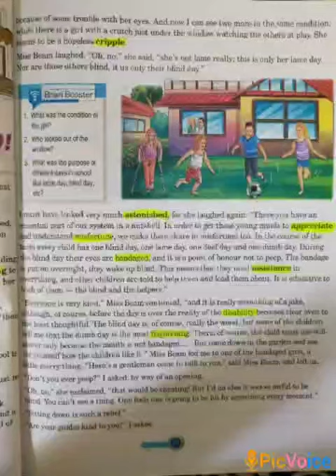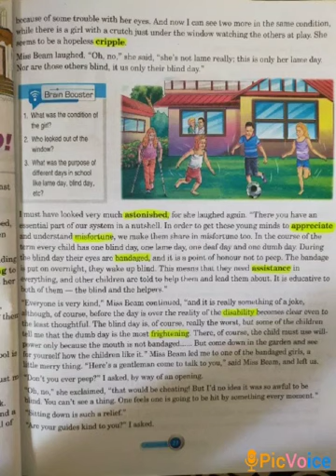17 July class8 chapter4 part2 English Reader by Aayesha